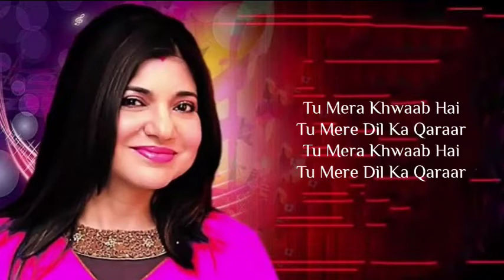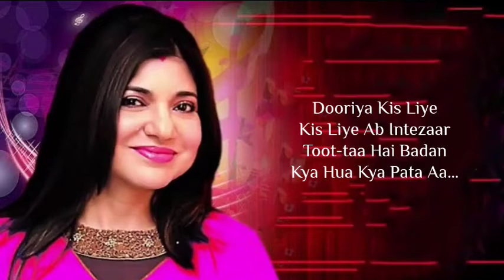Hosh Na Khabar Hai ((( Love ❤️ ))) HD, Sirf Tum 31st May, (1999)Alka Yagnik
Dilbar Dilbar - Hosh Na Khabar Hai Lyrics from Sirf Tum : Dilbar Dilbar - Hosh Na Khabar Hai is a beautiful hindi song from 1999 bollywood film Sirf Tum. This song is composed by Nadeem and Shravan. Alka Yagnik has sung this song. Its lyrics are written by Sameer.

Song Title :  Dilbar Dilbar
Movie : Sirf Tum (1999)
Singer : Alka Yagnik
Lyricist : Sameer
Starcast : Sanjay Kapoor, Sushmita Sen
Director : Agathian

Haan Haan Haan Haan…
Dilbar Dilbar Dilbar Haan
Dilbar Dilbar Dilbar
Dilbar Dilbar Dilbar
Hosh Na Khabar Hai
Yeh Kaisa Asar Hai
Tumse Milne Ke Baad Dilbar

Dard Hai Chubhan Hai
Kya Deewanapan Hai
Kya Deewanapan Hai
Haan Tumse Milne Ke Baad Dilbar
Dilbar Dilbar Dilbar
Dilbar Dilbar Dilbar..

Tu Mera Khwaab Hai
Tu Mere Dil Ka Qaraar
Dekh Le Jaaneman
Dekh Le Bas Ek Baar
Choom Le Jism Ko
Hum Nasheen Paas Aa Aa..
Chain Kho Gaya Hai
Kuch To Ho Gaya Hai
Dilbar Dilbar Dilbar
Dilbar Dilbar Dilbar..

Ishq Betaab Hai
Husn Ki Maheki Bahaar
Ishq Betaab Hai
Dooriya Kis Liye
Kis Liye Ab Intezaar
Toot-taa Hai Badan
Kya Hua Kya Pata Aa…
Pyaas Mein Dhali Hoon
Raat Din Jali Hoon

Kya Deewanapan Hai
Kya Deewanapan Hai
Haan Tumse Milne Ke Baad Dil